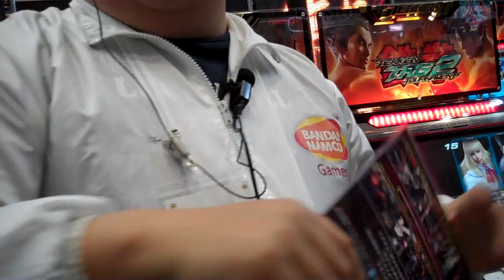A0U2011 tekken tag tournament 2